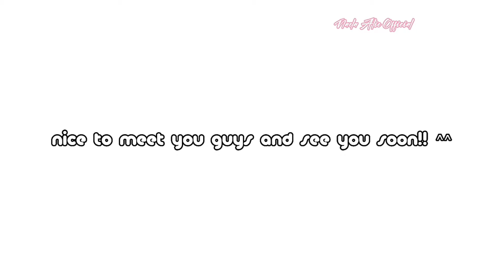|| MLB REACT TO ADRINATTE VIDEO'S! 🐞🐈‍⬛ || PART 1-5 || GachaNOX || Meme vid || By: Naela Alie ||